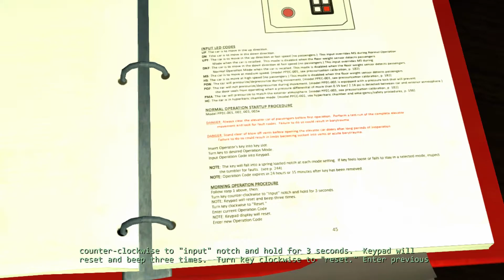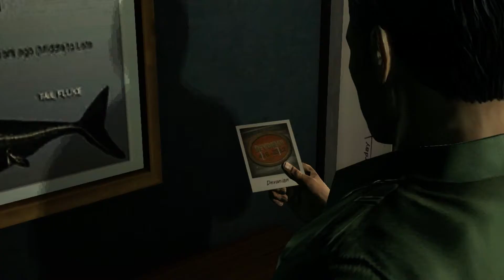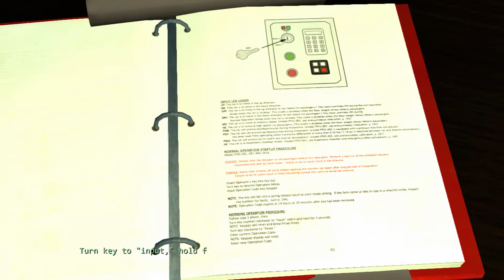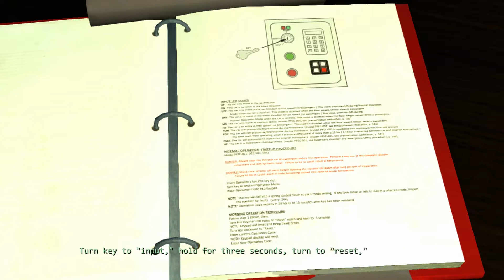Jurassic Park The Game (Part 11)